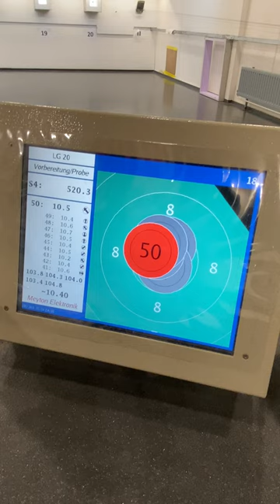Peter Hellenbrand training Aken 9 januari 2024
1 Shootingsport
2 Pesaro Italy (Marche region)
3 Music
4 Radio hobby and repair
5 Mheer (my village) 6 Drone movies (4K)
7 Boats and water sports
8 Mixed
9 Favorites